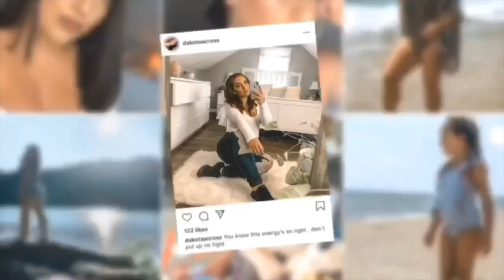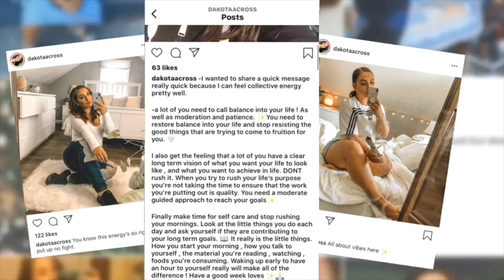STORYTIME: FIRED FOR HAVING 3 BOYFRIENDS | DAYCARE SERIES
Hey guys!♡ Welcome back to another storytime !! this is the story time about how I got "fired" from the daycare( not really but kind of let go?) for being messy and out of pocket. I am not proud of this time in my life but hey we live and learn! as usual these stories are never to offend or talk bad about anyone, they are simply for entertainment purposes only and as always I tell these stories for educational purposes and so others can learn from my decisions and also be inspired if they have ever been in a similar situation. Let's laugh together at the decisions I made and celebrate how much your girl has grown. I love you all so much thank you for the continued love, and support. Thumbs up for more STORYTIME​ !!!

 ✨FAQ✨:
→ MY  LASHES- "ROUND TRIP" / "LEISURE"